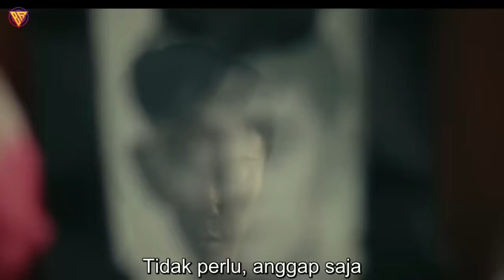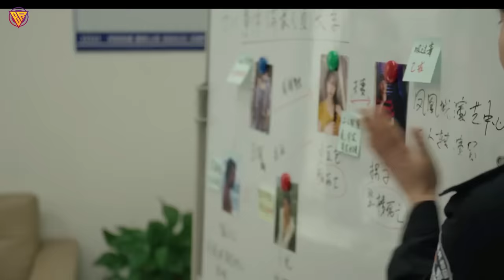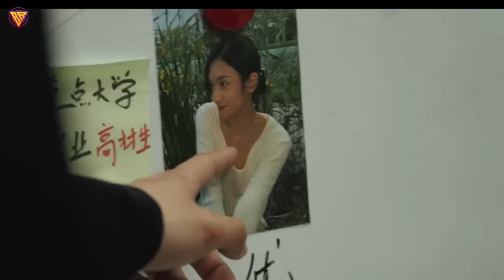KELIHATAN BIASA SAJA 🔥 tapi BAB4NG INI SANGAT GANAS & AHLI | Alur Cerita Film Action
Fightagainevil (2023)

Jika kebaikan tidak memiliki kekuatan, maka kajahatan akan mengambil kebaikan sebagai namanya..
kisah seorang polisi jujur yang suka menabrak aturan untuk menangkap para kriminal...dibekali dengan kemampuan beladirinya yang luar biasa...orang ini sangat ditakuti...

dengan prinsip keadilan dan kemampuan beladirinya...hongqi tak pernah pilih2 lawan...dia menghadapi penjahat2 kejam
yang melecehkan dan menyiksa korbannya sesuka hatinya..
pilihannya
tangan dan kakinya  yang harus berbicara menghajar para kriminal ini..
dibintangi oleh
Xie Miao, bintang kungfu kecil yang kini telah dewasa..

Narator                   : Badroen Ganteng
Editor                      : Amex & Badroen GG